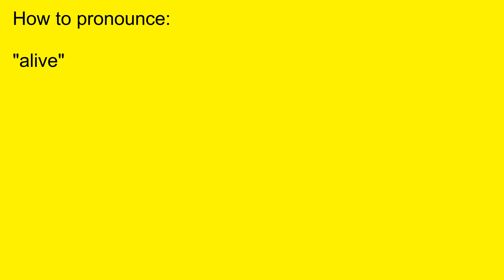How to pronounce: alive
How to pronounce alive. A free online pronunciation dictionary. alive pronunciation | English and American Spelling with naturally recorded voice.